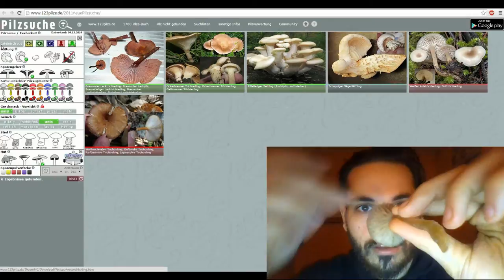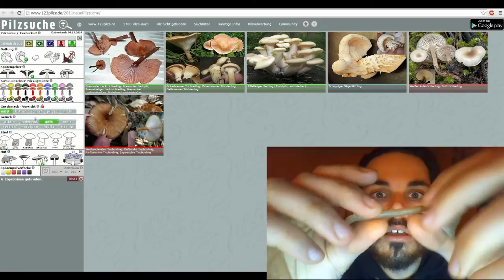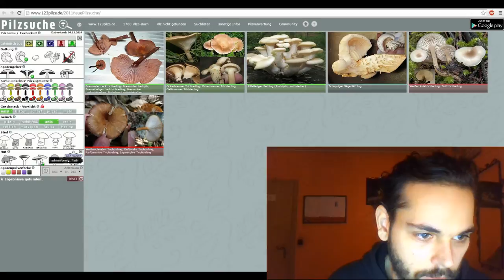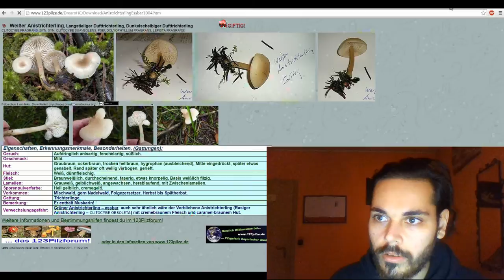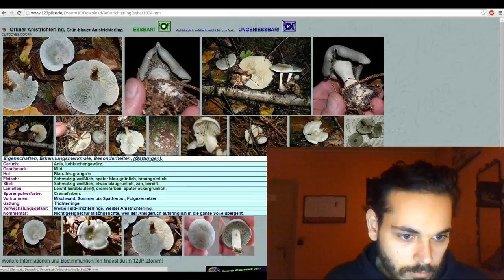Pilz-Bestimmung ganz einfach